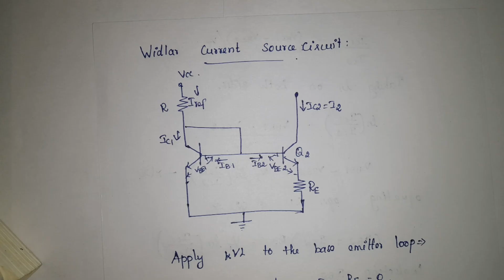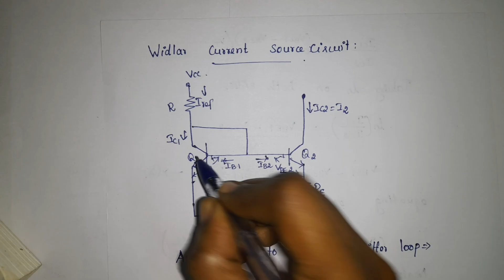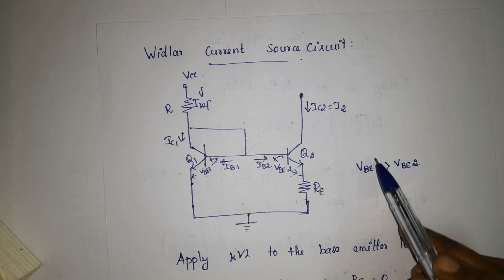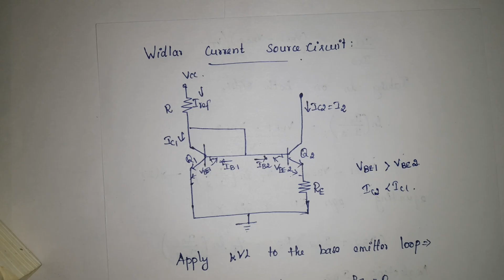Widlar Current Source- LIC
Widlar Current Source Explained in Tamil